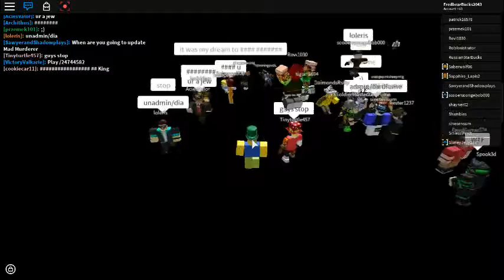ROBLOX I met Lolris!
lolris is the creators of the mad games and i just met him in one of his games!